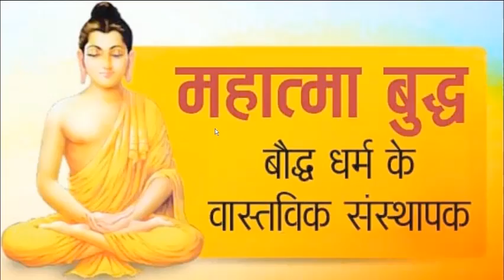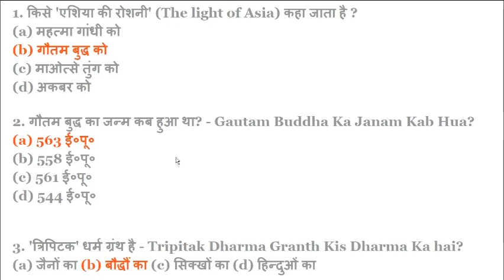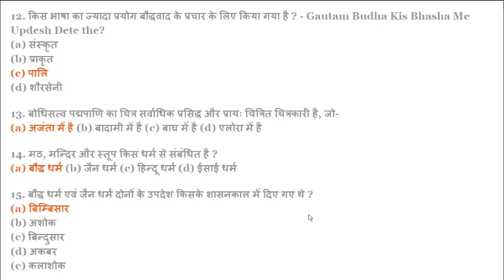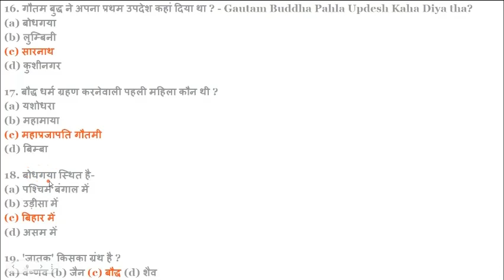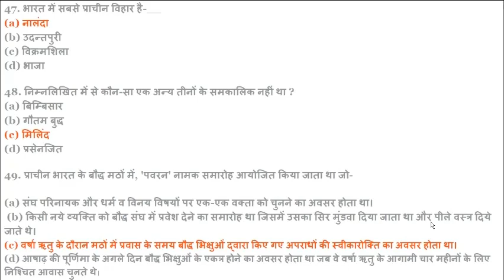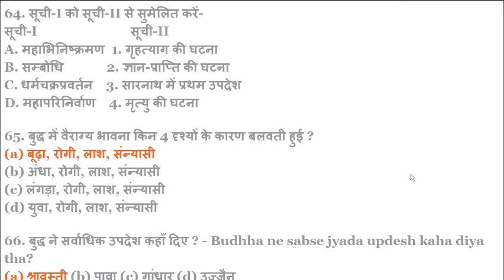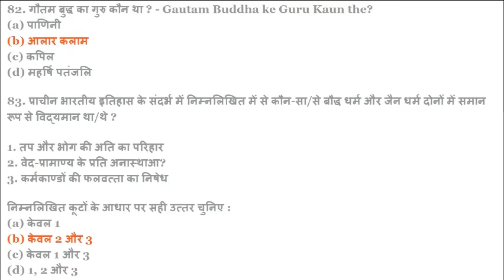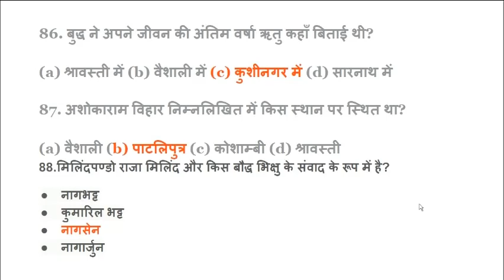Bauddh Dharm l Bauddh Dharm Ka Itihas l KBC Marathi l KHC l KBC l EMK l MEK l Kaun Banega Crorepati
Topic : Bauddh Dharm l Bauddh Dharm Ka Itihas l KBC Marathi l KHC l KBC l EMK l MEK l Kaun Banega Crorepati